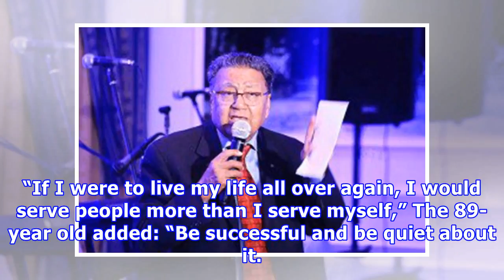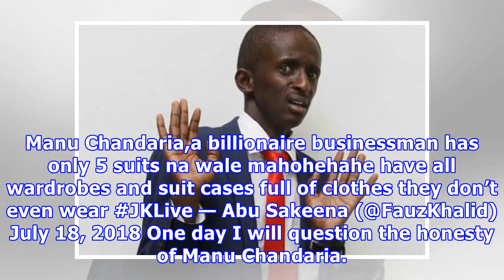Meet the Kenyan billionaire who only owns five suits and a watch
Billionaire Manu Chandaria at a past event. PHOTO | FILE By NAHASHON MUSUNGU One of Kenya’s richest businessmen has surprised many after sharing his humble lifestyle. Billionaire Manu Chandaria shocked many viewers during his appearance on Jeff Koinange Live on Citizen TV when he declared that he only owns five pairs of suits. What’s more, the tycoon who is reportedly worth about Sh30 billion, also revealed he only has one watch which he has used for the past 65 years. Dr. Manu Chandaria: I have...